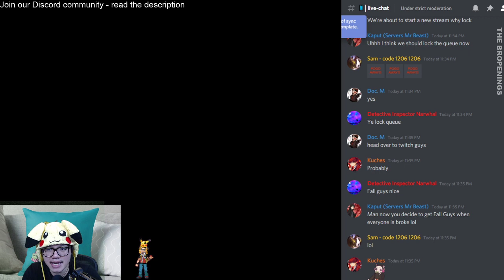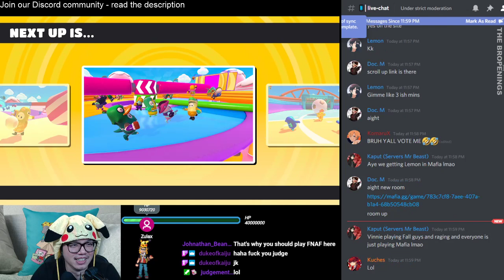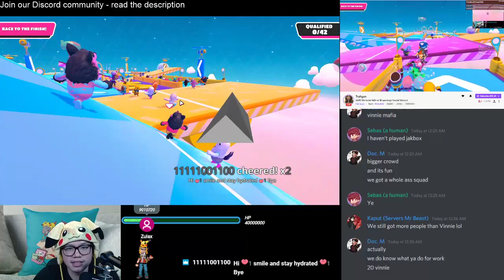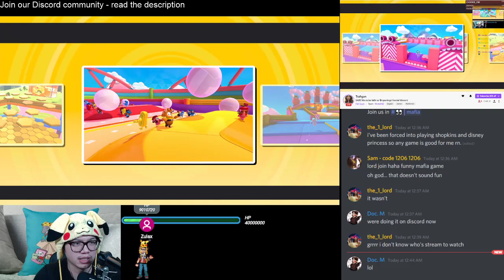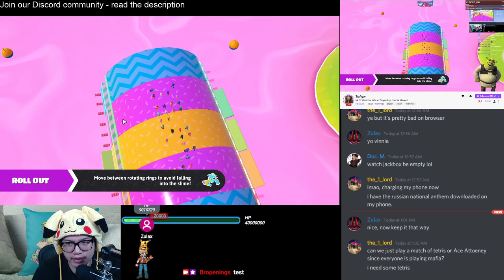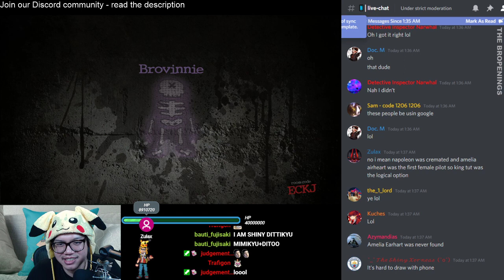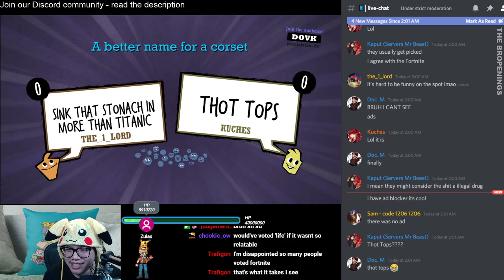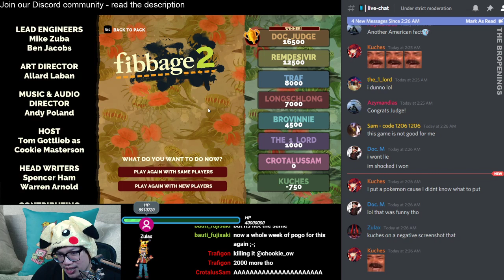First Playthrough Fall Guys with Brovinnie & Trafigon - CROWN WIN! - Twitch restream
Ask on our gaming chat channels in Discord:
4 Wait for approval by a staff member (May take 1-15min depending on how busy we are).